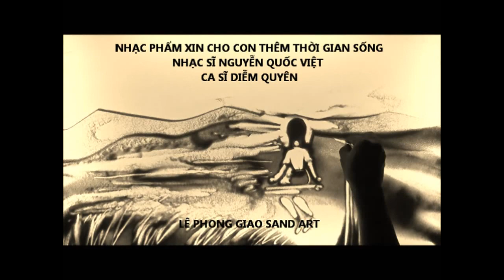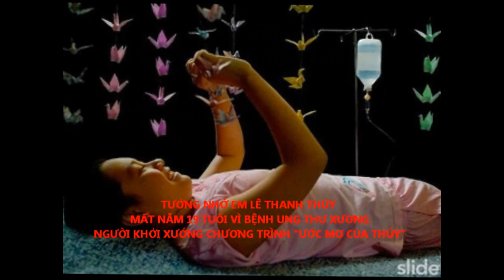Tranh cát ƯỚC MƠ CỦA THÚY - Họa sĩ tranh cát Lê Phong Giao SAND ART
Nhạc phẩm "Xin cho con thêm thời gian sống" của NS. Nguyễn Quốc Việt với giọng ca của Diễm Quyên - Tranh cát được thực hiện để tưởng nhớ em Lê Thanh Thúy, mất năm 19 tuổi vì bệnh ung thư xương, người khởi xướng chương trình "Ước mơ của Thúy", kêu gọi cộng đồng chung tay vì trẻ em chẳng may bị bệnh ung thư...
Sand Animation Art - ศิลปะทราย สุดยอด - Seni lukisan pasir -サンドアニメーションアート - Arte con arena - 沙畫版 - Песочное шоу